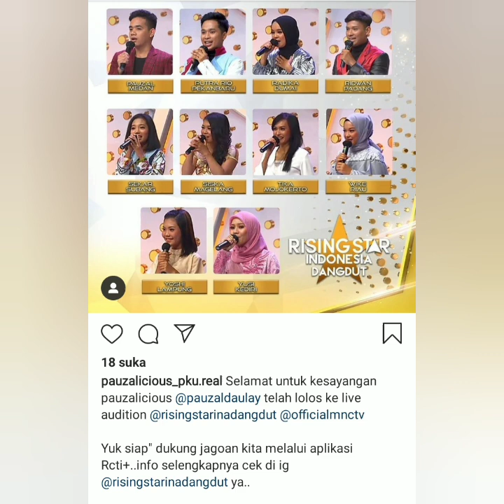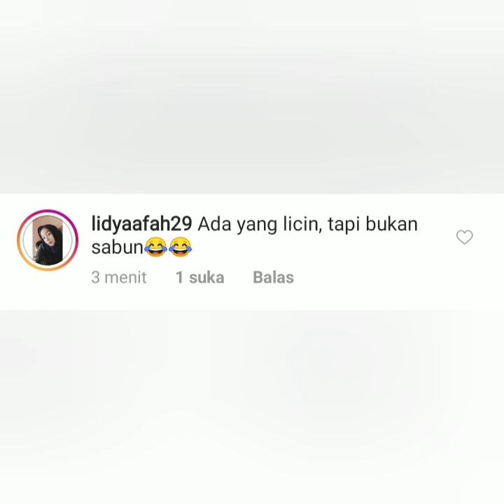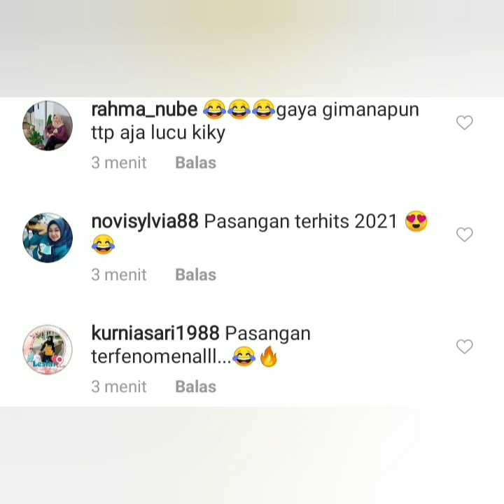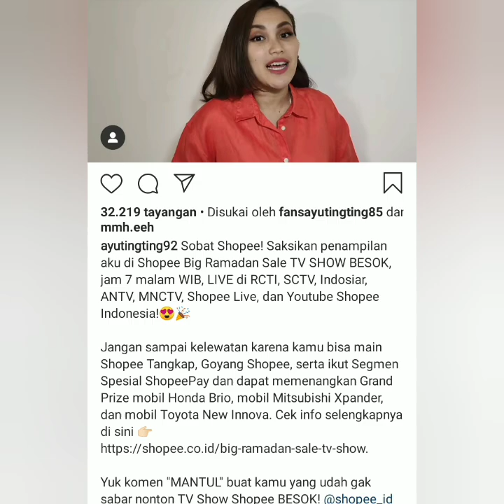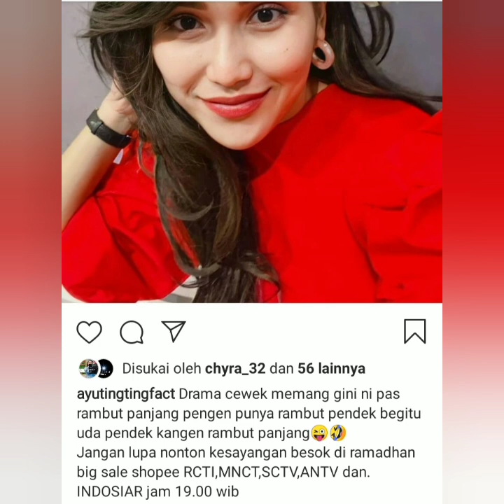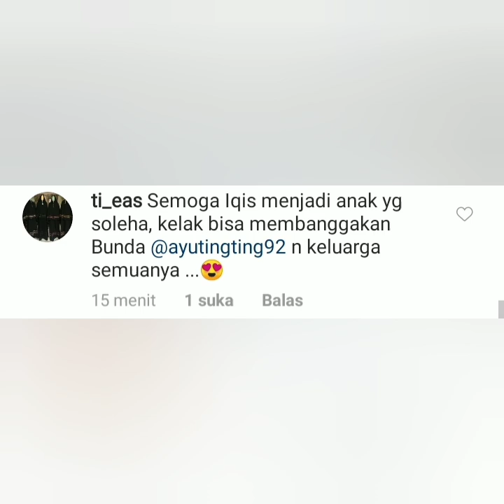6 Informasi terbaru hari ini, evi masamba vs ayutingting.